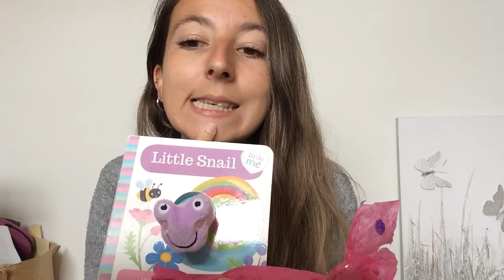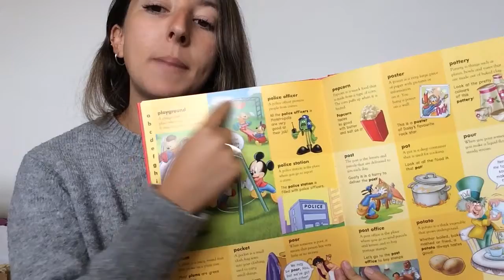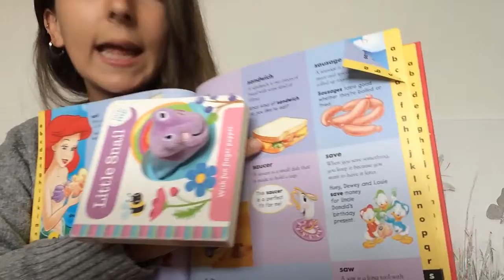Week 5 Day 2: initial sound S story